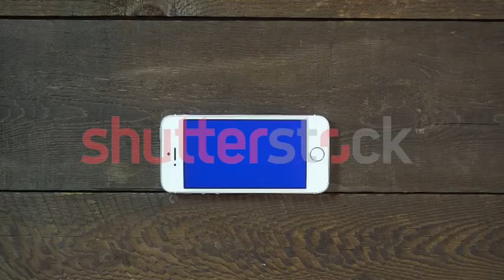Zoom In Hand Smartphone with Blue Screen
LUBLIN, POLAND - JUN 2016: Female Hand Using Horizontal Smartphone with Blue Screen Swipes Up on the Background of Wooden Table